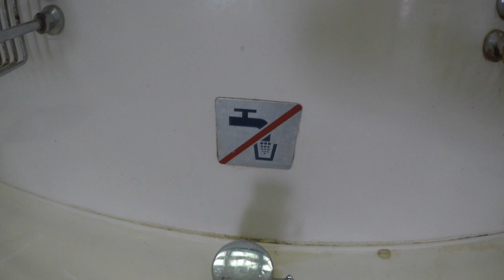Chinese sleeper train vlog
An introduction to a Chinese 'hard' sleeper car. Cheap way to travel around China. Used less and less nowadays with the promulgation of high-speed trains in China, but here's a glimpse for you of a really cheap way to get around China.

I forgot the name in English on the video, obviously it's 'instant noodles'  (ramen in the US?)